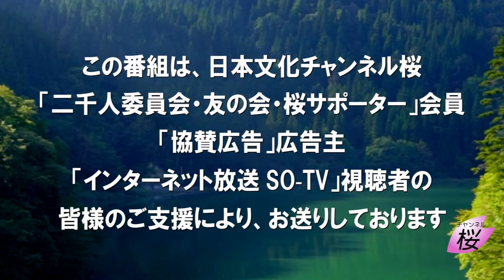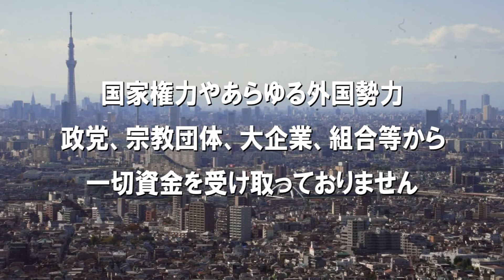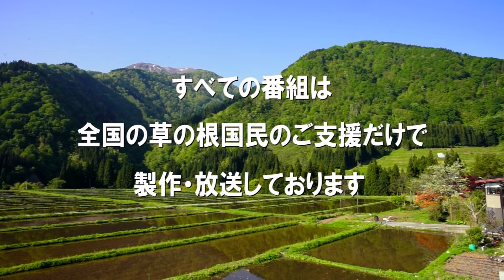【直言極言】アメリカの力の崩壊こそ地球に平和をもたらす「Ｅ.トッドの言葉」果たして本当か？[桜R6/10/10]